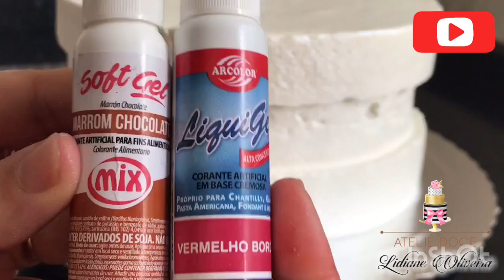Bolo com bico embutido de rosas (rosetas)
EDIT: Pessoal, infelizmente na edição do vídeo o som ficou bastante alto, peço desculpas! Temos vídeos usando a mesma técnica, visite o nosso canal ;) Beijos! :*

Oi pessoal!
Essa semana estou postando meus bolos em que trabalhei com as espátulas que comprei (tem vídeo no canal mostrando todas as espátulas).

Bolo 20x10
Corantes:
Vermelho Bordô da Arcolor com uma gotinha de marrom chocolate da Mix
Rosa Baby da Arcolor
Lilás da Iceberg
Rosa Seco da Mara Cakes
Verde Baby da Arcolor

Bicos:
1M da Wilton
35 da Wilton
Perlê Número 2
352 da Wilton